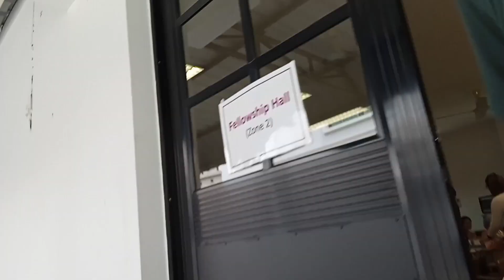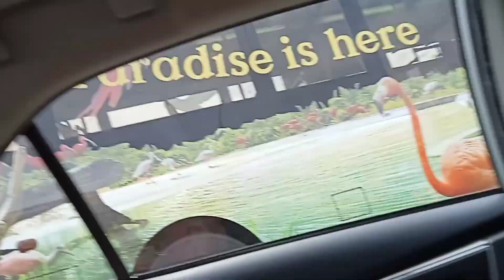Presbyterian 47th year ann. part 2